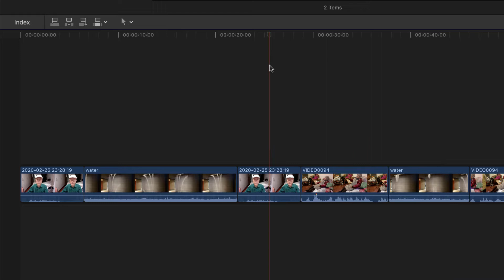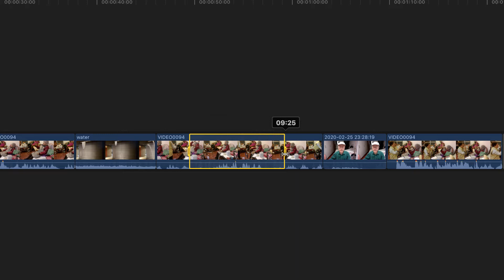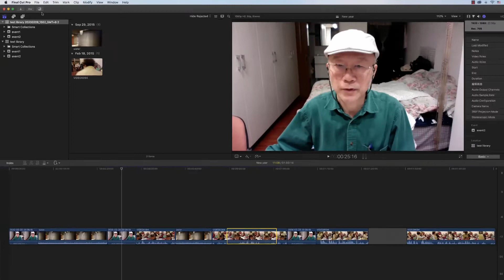如何輸出影片的局部內容（第74課）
當你想輸出局部影片時，該怎麼作？本集示範如何進行此步驟，FCPX提供了超簡易的工具。